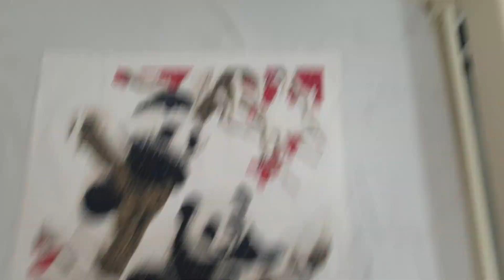סוף סוף סיימתי את הפרוייקט. רקמת איקסים. של דובי פנדה בשלג. מראה לכם את התוצאה. תוצאה מהממת